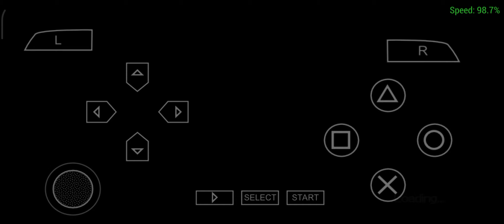GTPSP UDATES:ATTESA BNR33 NISSAN GTR (R33) GOING TO SHORTCUT WINS AT FUJI 90'S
R33 IS, (UN)FORGOT GTR HAS BEEN GODZILLA 4 GENS ONLY
BONUS- DONT DOWNLOAD DAMONPS2 OR PRO DOWNLOAD DOPLHIN EMULATOR(GAMECUBE) OR DOLPHIN VR BETTER GRAPHICS THWN DMAON PS2 CRAP EFFECTS